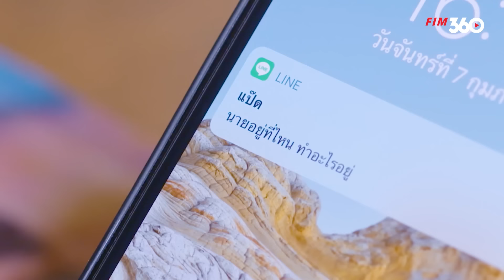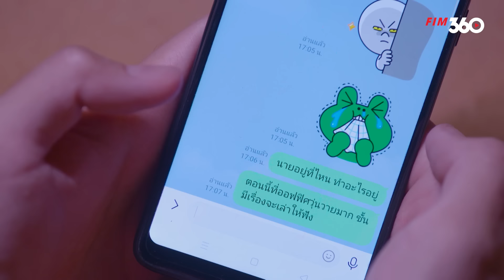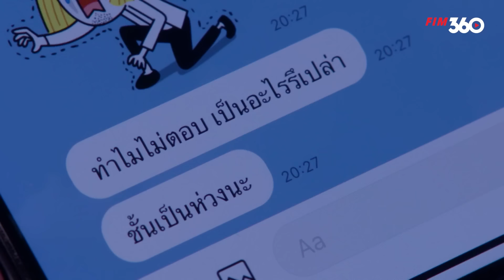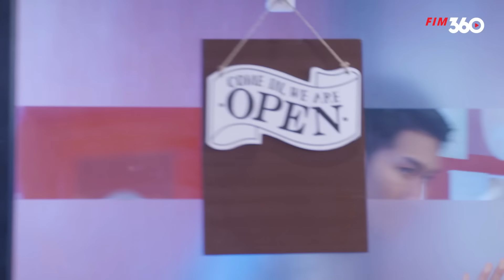YÊU NHẦM CHÀNG PHI CÔNG - TẬP 25 [Lồng Tiếng] Trọn Bộ Phim Tình Cảm Thái Lan Mới Nhất 2024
Tiêu Đề Phim: YÊU NHẦM CHÀNG PHI CÔNG
Số Tập: 31
Quốc gia: Thái Lan
Thể loại: Tình Cảm, Trả thù
Diễn viên: Bee Namthip Jongrachatawiboon, Neng Sarun Naraprasertkul, Peter Corp Dyrendal, Gunsmile Chanagun,...